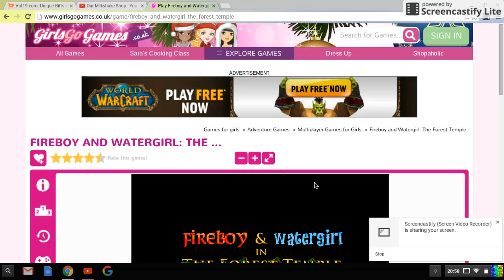Fire Girl Water Boy Episode 1: SOOOO IMATURE! / Edik Ferguson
Edik and Ayaleem play fire girl and water boy but Ayaleem YOUR SOO IMATURE